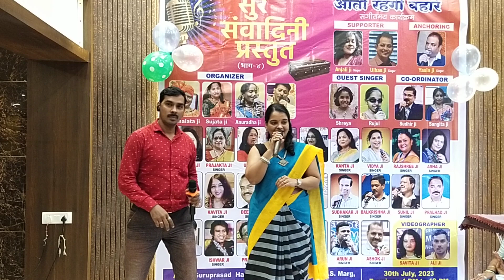Mujhse Mohabbat Ka Izhar Karta Song// Ali Shaikh & Savita ji karaokevideo Amir khan Juhi Chavla